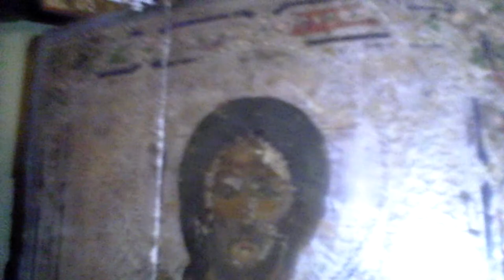14-02-2014 - КУГЭ: разговор с Архангелами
КУГЭ

Георгий Петров,

Алексей Рафиев